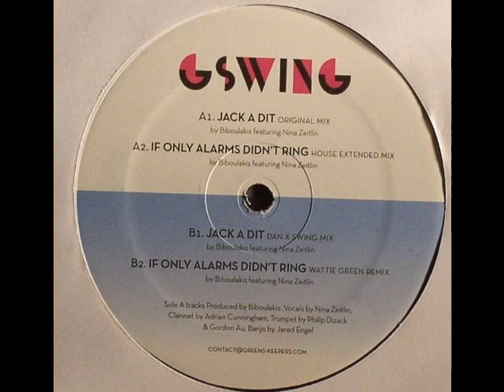Biboulakis - If Only Alarms Didn't Ring (House Extended Mix)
full length song 6:41
Produced and written by Biboulakis. Vocals by Nina Zeitlin. Clarinet by Adrian Cunningham. Banjo by Jared Engel. Trumpet by Gordon Au.